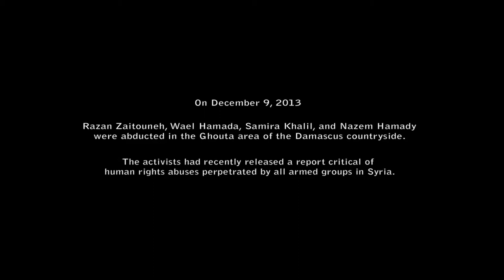Dear Syria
Dedicated to Syria and the missing, displaced and dead of Syria who sacrificed everything for their dignity, freedom, and families.
Razan Zaitouneh — The missing face of Syria's revolution
Razan Zaitouneh was beaming as she swayed among the protesters. She was caught up in defiant revelry as she joined the crowds in chanting against the Syrian regime.

When the revolution kicked off, it was as if Zaitouneh had waited her entire life for it. She was among the first activists to call on the Syrian government to release political prisoners in an open letter published a day after the first major protests on March 15, 2011.

"We are facing one of the most brutal regimes in the region and the world with peaceful protests, songs of freedom — chanting for a new Syria," she said in a 2011 video statement. "I'm very proud to be Syrian, and to be part of these historical days, and to feel that greatness inside my people."

But that wasn't enough.

Back then, 33-year-old Zaitouneh became directly involved in organizing protests in Damascus and other cities across the country. Her efforts would contribute to the formation of the Local Coordination Committees, which were instrumental to early democratic efforts in Syria.

المختفون: أين نشطاء سوريا المختفين قسراً؟

Since the crisis begun back in 2011, thousands of  people have vanished, or have been forcibly disappeared in Syria.
While families search for loved ones, the Syrian government is subjecting tens of thousands of civilians, aid workers and peaceful activists to enforced disappearance or arbitrary detention - just to spread fear and collective punishment amongst the Syrian civilian population.

Many have been tortured or ill-treated in prisons, and more than 15,000 have died in custody as a result.
المختفون
Armed opposition groups in Syria have also been responsible for the enforced disappearance of hundreds of individuals in the areas they control, subjecting them to torture and other forms of ill-treatment.

World Turning ‘a Blind Eye’ to Syria’s Thousands of Detained Innocent Women, Children, Human Rights Activist Tells Security Council
The world views the conflict in Syria as one between a dictatorial regime and extremist factions, turning a blind eye to the thousands of non-violent activists who are detained and accused of being terrorists simply because they reject injustice and belong to regions that “enrage” authorities, a human rights lawyer told the Security Council in a 16 June videoconference meeting*.

“There are thousands of innocent women and children in detention centres, hundreds of mothers arrested with their children, and children born inside detention centres,” Noura Ghazi told the Council in an impassioned appeal to distinguish them from those who commit terrorist acts.  They did not interfere in any act against the authorities.  Some have been taken hostage due to the activism of relatives who oppose the regime.  “Does anyone here believe that there is a political system that hates and gets angry at [a] certain region?” she asked.

Rather, she said that she is here to address an ethical and humanitarian issue:  the suffering of tens of thousands of families of missing, forcibly disappeared and detained Syrians, particularly women.  The enforced disappearance of men has left women alone to care for their families and fight to understand the truth behind the absence of their loved ones.

As a founder of the “Families for Freedom” movement, she works with NoPhotoZone to promote non-discrimination against the families of detainees and the forcibly disappeared on any political basis, or on the basis of the party that has arrested or hidden their loved ones.  “We want our loved ones, we want justice,” she said, “and the beginning of knowing the truth will lead us to it.”

The reason such suffering persists is the absence of international political will to stop it, she said.  Tens of thousands of Syrians have been detained, forcibly disappeared or gone missing since the outbreak of protests in March 2011 demanding the release of detainees.  “We were met with killing and arrest,” she said — so much so that today, “we become unable now to count the number of our victims, and the names of our opponents who violate our rights every day.”  She pressed the Council to review development indicators in Syria before 2011

Syria Revolution Freedom Forever – سوريا الحرية للأبد
 اغاني للثورة
"The people want the fall of the regime."
“The people are one and united”, “Death rather than humiliation”, “The People want the downfall of the regime”, “The Syrian people want freedom”, “Revolution for dignity and Freedom”
The Spark That Kindled The Syrian Uprising